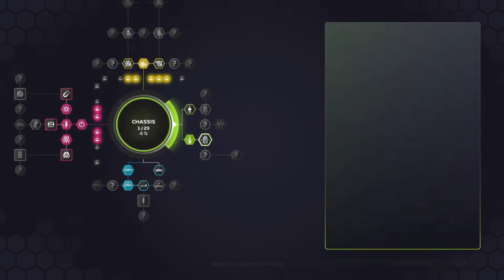Let's Play F1 2020 Karriere Saison 1 #28 Frankreich Training